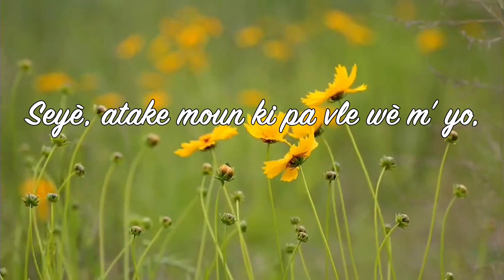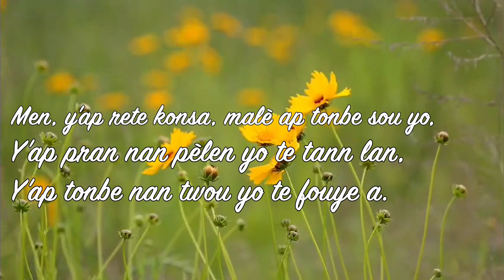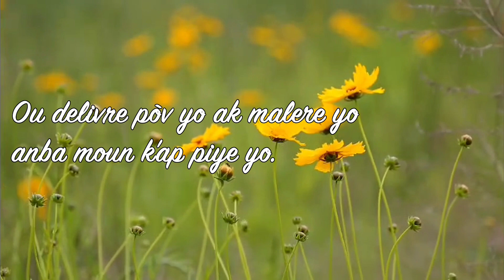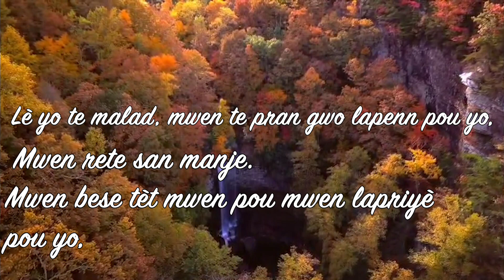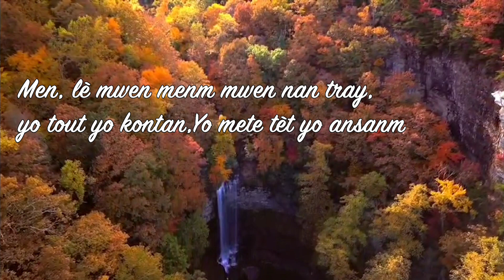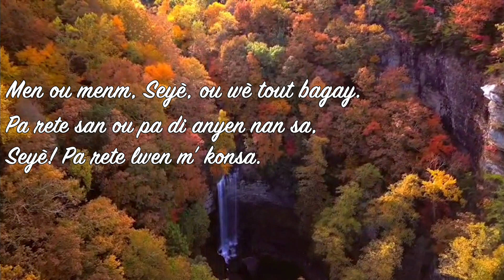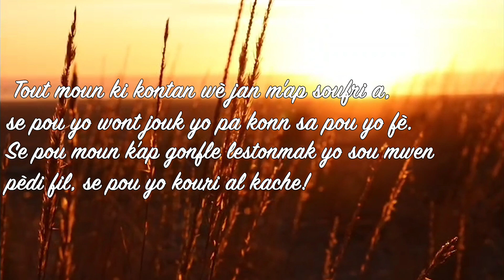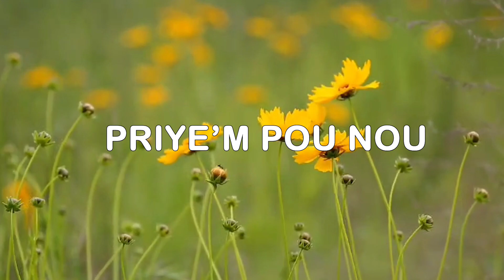Priyè Pou Mande Sekou / Sòm 35 (audio in Kreyòl) Psalm 35.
Sòm 35 / Psalm 35 ( La Priyè pou mande sekou) Atake moun ki pa vle wèm  yo goumen ak moun kap fèm lagè  yo

Psalm 35 is one of the most powerful Psalms in the bible when you need a rescue call on the Lord and use Psalm 35.